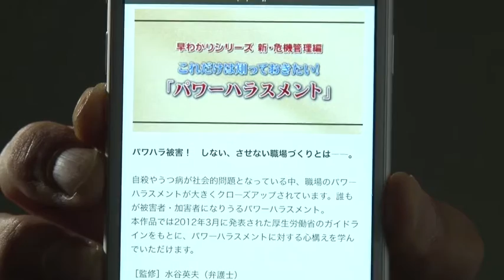「部下指導に、おススメだ！」の巻～社員研修ビデオ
社員研修と松下幸之助の総合サイト「ＰＨＰビデオアーカイブズプラス」の使い方をご紹介するショートドラマです。
「ＰＨＰビデオアーカイブズプラス」は、年間定額で社員全員に研修動画を見せ放題のWebサービスです。